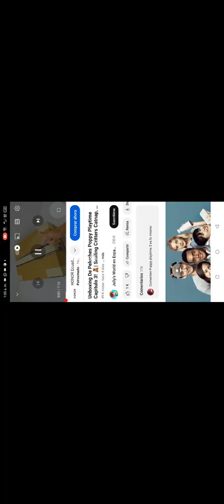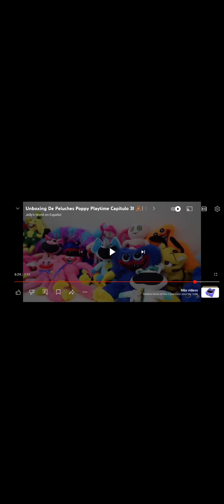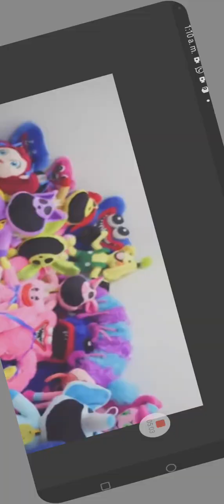los juguetes de projec playtime 1